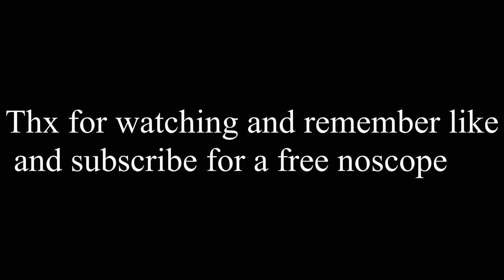first blaze tournament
we only played one full game but we made it count